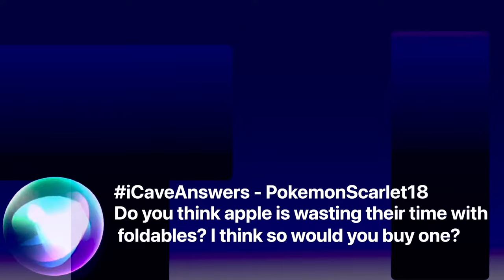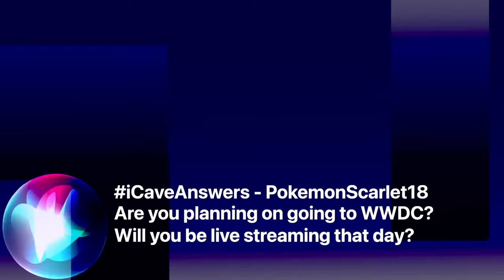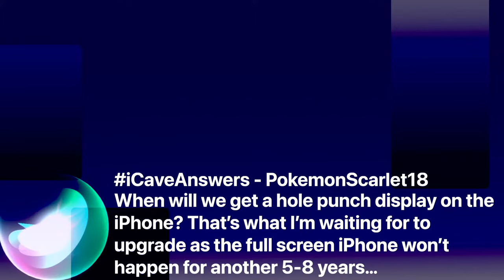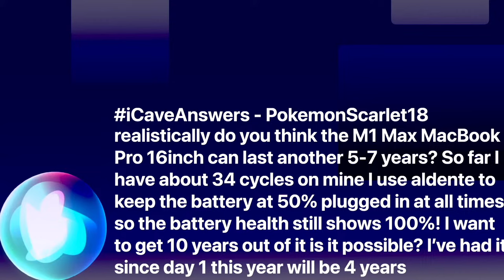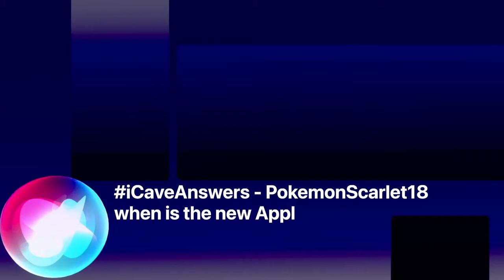LiveCaveDave - Apple News where YOU ask the questions!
New format experiment today - Join live and ask your Apple questions!